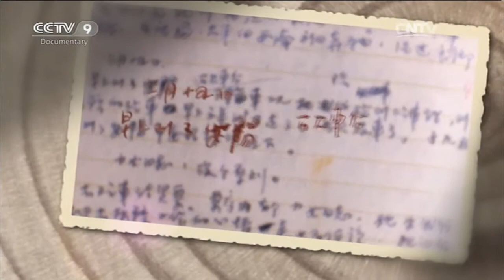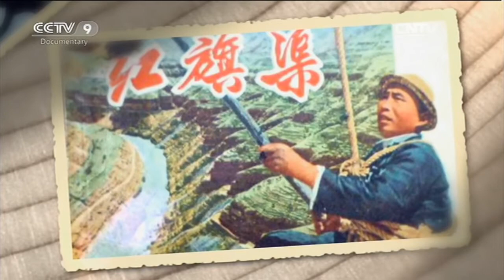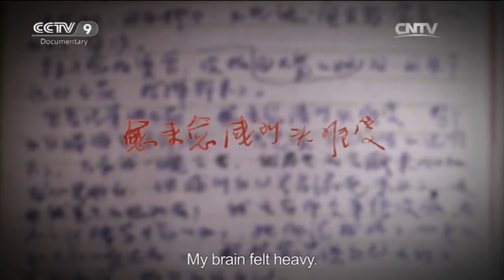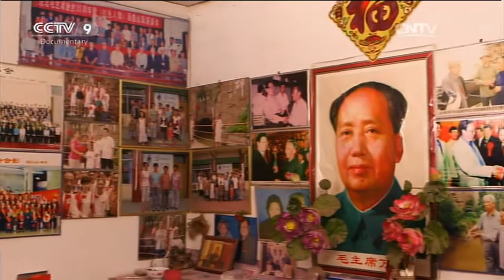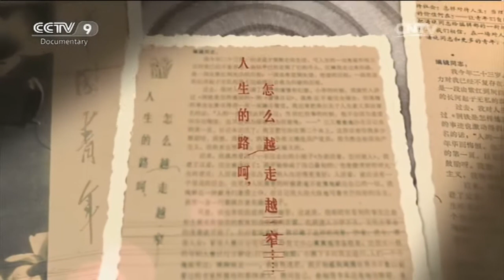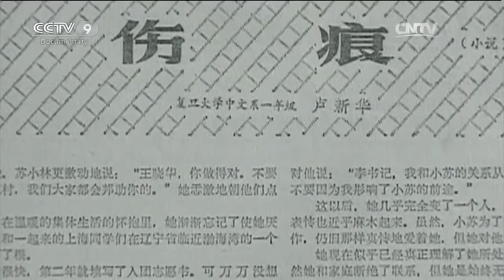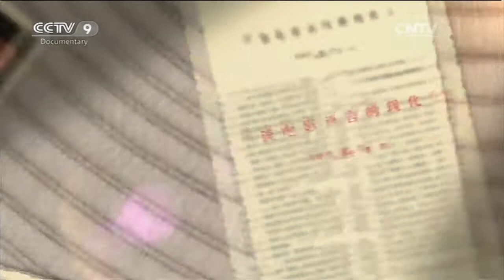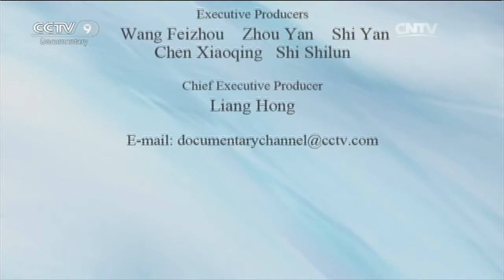Red Flag Canal China on Film II Part 3-4 | China Documentary